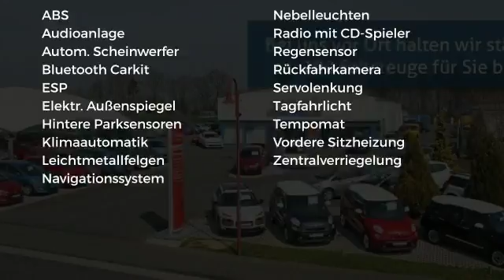Fiat Tipo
Verbrauch komb: 6,0 l/100km
Verbrauch innerorts: 7,7 l/100km
Verbrauch außerorts: 5,0 l/100km
CO2 Emmision komb.: 139,0 g/km
CO2-Effizienz: C

Hersteller: Fiat
Modellvariante: Tipo
Leistung: 120 kW
Hubraum: 1.368 cm3
Kraftstoff: Bezin
Schadstoffklasse: euro 6
Getriebe: schaltgetriebe
Karosserie: limousine (5 drs)

Ausstattung:
* Fahrer-/Beifahrer-Airbag)
* Polsterstoff
* ABS (Antiblockiersystem)
* Servolenkung
* Zentralverriegelung
* Klimaautomatik
* LM-Felgen
* CD
* Radio
* Navigationssystem
* Elektrische Fensterheber
* Außenspiegel elektrisch verstellbar
* Nebelscheinwerfer
* Sitzheizung vorne
* Tempomat
* Elektrische Wegfahrsperre
* ESP (Elektronisches Stabilitäts-Programm)
* Regensensor
* Bluetooth
* MP3-Schnittstelle
* Lichtautomatik
* Tagfahrlicht
* Einparkhilfe hinten
* Einparkhilfe Kamera
Beschreibung:
Wir haben weitere Farben dieses Fahrzeugs im AngebotElektrische Fensterheber vorne & hintenElektronisches Stabilit&auml;ts ProgrammKlimaautomatikServolenkungSitzheizung Vordere SitzeTempomatStossstangen in Wagenfarbegeteilt umklappbare R&uuml;ckbankHeckscheibenheizungReifendruck KontrollsystemT&uuml;rgriffe in Chrom12V Steckdose in der Mittelkonsole und im Gep&auml;ckraum435 - 17 Alufelgen in Dimanrfinisch4GF TFT-Display Instrumentenanzeige7Q8 - Uconnect Touchscreenradio mit 7 Bildschirm, USB. AUX, Bluetooth Freisprecheinrichtung, Audiostreaming.7QA - Uconnect VP2 Touchscreen Navigationssystem mit 7 Farbbildschirm, MP3, Bluetooth Freisprecheinrichtung, Audiostreaming und Spracherkennung.8EW - CARPLAY/ANDROID AUTO - SMARTPHONE MIRRORING.ab der B-S&auml;ule Schwarz Verdunkelte ScheibenAntiblockiersystem &#40;ABS&#41; + elektronische Bremskraftverteilung (EBV) + Bremsassistent (BAS)Antischlupfregelung (ASR)Aussenspiegel elektrisch verstellbar/beheizbar & in Wagenfarbe.BerganfahrhilfeFahrer/Beifahrer Airbag (deaktivierbar), Seitenairbags vorn, Vorhangairbags bis in den Fond Reichend.Fahrersitz h&ouml;henverstelbarFensterzierleisten in ChromInnenspiegel automatisch abblendendIsofix-Kindersitzbefestigung hintenKindersicherung in den hinteren T&uuml;renLED TagfahrlichtLeder Lenkrad & SchaltknaufLenkrad in H&ouml;he und Tiefe verstellbarLicht & Regen SENSORMittelarmlehne vorneMultifunktion f&uuml;r LenkradNebelscheinwerfer inkl. AbbiegefunktionParksensoren hinten + R&uuml;ckfahrcameraRSW - Uconnect Live Services.Zentralverriegelung mit Fernbedienung